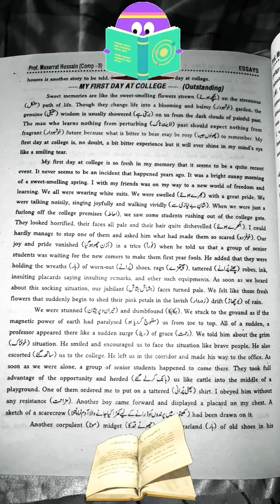Brilliant Story Today day | Nayab Zahra Mustansar